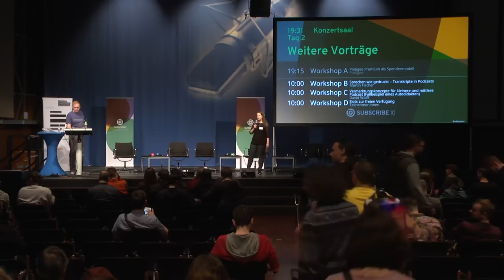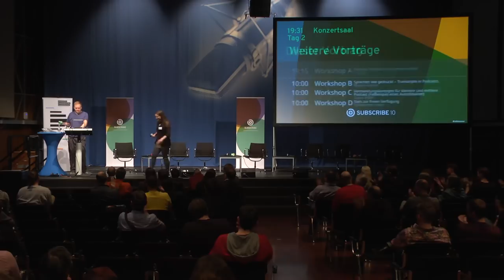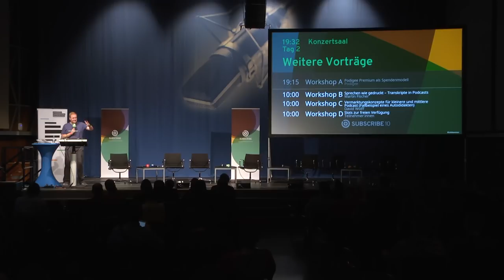Anleitung für einen Kopf-frei-Podcast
Etliche Podcaster neigen dazu, mehr Organisation und Planung in ihre Podcast-Projekte zu stecken, als denen gut tut

Beim letzten Radiotag in Frankfurt am Main stand die Frage im Raum, wie man einen Podcast richtig macht. Dabei fiel der erschreckende Satz, man könne nicht viel falsch machen, wenn man sich einfach einen Notar als Helfer sucht. Denn Notare hätten wirklich Ahnung.

Wer so plant, stopft sich den Kopf mit unnötigen Planungsanstrengungen voll und verschwendet die eigentlichen Potenziale des Podcastings.

Ich möchte aus persönlicher Erfahrung darüber sprechen, wie sich die hauptberufliche Tätigkeit als Podcaster von der hauptberuflichen Tätigkeit in einem großen Medienhaus unterscheidet. Und aus den Vorzügen, die die freie Podcastarbeit bietet, möchte ich eine Kurzanleitung für entspanntes Podcasten zusammenstellen.

Stefan Schulz